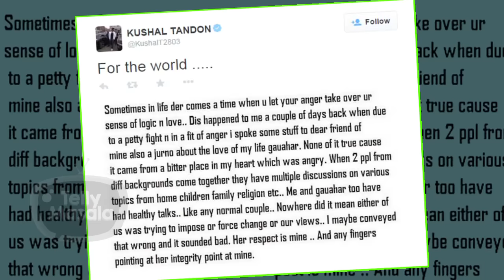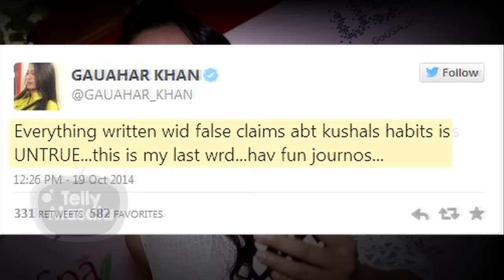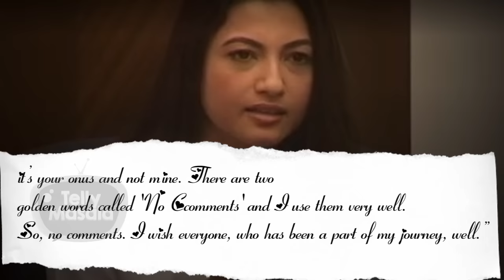Kushal Tandon & Gauhar Khan | HUMARI ADHURI KAHANI | Break Up Story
Model and film actress Gauhar Khan and television actor Kushal Tandon became one of India's most loved celebrity couple
Watch HUMARI ADHURI KAHANI to know their Break up story only on TellyMasala
Their journey that started from BIGG BOSS house and went way beyond than just the game...we get you an insight of what what went wrong in their beautiful love story and more.

Report by: Prerna Srivastava
Producer: Triparna Rout
Editor: Sunil Dhanve
Visual Effect Artist: Ravi Nadar